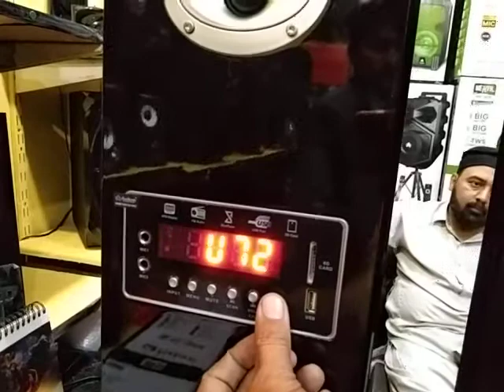Audionic Classic 7.7+ || Live Sound Demo || ( @Redon Webtv )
Soundtest AudionicClassic7.7 new launch. big size woofer tower speaker with wireless mic system.